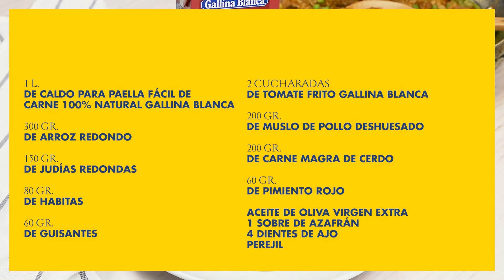ARROZ FÁCIL CON CARNE Y VERDURAS | Recetas Gallina Blanca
Se acerca la temporada de los arroces y de las fideuás, y porque no inaugurarla con esta receta de arroz fácil con carne y verduras. Vas a alucinar con este plato, sencillo y muy rico, ¡perfecto para abrir boca para el verano!

1 l de Caldo Paella Fácil de Carne
300 g de arroz redondo
4 cucharadas de aceite.
150 g de judías redondas
80 g de habitas
60 g de guisantes
1 muslo de pollo deshuesados
200 g de costilla deshuesada.
60 g de pimiento rojo
4 dientes de ajo
2 cucharadas de tomate frito.
2 g de azafrán en polvo
2 g de colorante

Paso 1

00:05 Cortamos las verduras en pedazos de no más de tres centímetros. Trocea también el muslo de pollo para que se cocine de una forma homogénea y así nos quede una paella deliciosa. Si los trozos de carne magra de cerdo son muy grandes, hazlos más pequeños y listo, ¡ya tenemos todos los ingredientes preparados! Calienta el aceite y dora el pollo y cerdo para que vayan cogiendo color. Séllalos con el fuego medio y cuando una costra dorada recubra toda la carne, retíralos de la cazuela y reserva para los pasos siguientes.

Paso 2

00:16 Añadimos los ajos enteros. Como lo lees, enteros y sin pelar porque luego los usaremos para darle el toque final a nuestro arroz. Después, añade el pimiento rojo cortado a bastones y cuando hayan pasado cinco minutos, incorpora dos cucharadas de sofrito de tomate y añade el arroz. Remueve y así conseguirás que todos los sabores se mezclen bien. Ahora es el momento de incorporar el azafrán una especia que va a conseguir darle un aroma especial a nuestro arroz. Después del azafrán van las habitas y las judías, que se cuecen mucho antes que el pimiento rojo.

Paso 3

00:38 Con todos los ingredientes cociéndose en la cazuela cubre con el caldo y cocina durante 8 minutos a fuego bastante vivo. Echa en la paellera también los guisantes y baja el fuego para terminar la cocción. Saca los ajos de la paellera y ponlos en un mortero junto a un poco de caldo y perejil. Esta picada la añadimos justo al final, antes de apagar el fuego. Y ya tenemos nuestro riquísimo arroz con carne y verduras listo.

⏩  OTRAS RECETAS QUE PUEDEN GUSTARTE

⏩🐔 SÍGUENOS PARA NO PERDERTE NINGUNA RECETA